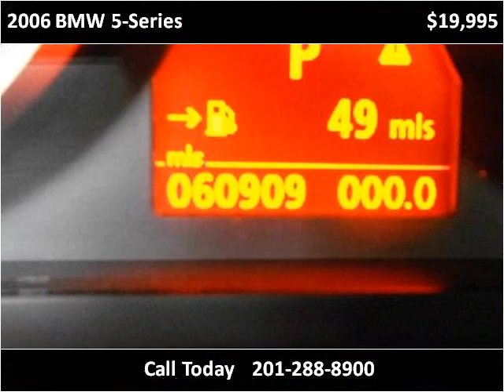2006 BMW 5-Series Used Cars Little Ferry NJ